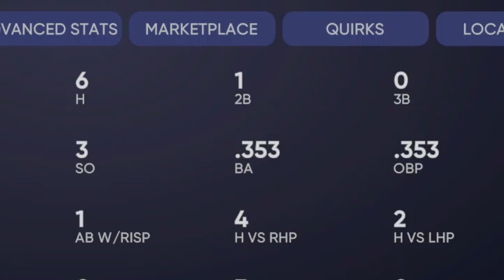Byron Buxton Is A STUD! MLB The Show 21 Diamond Dynasty